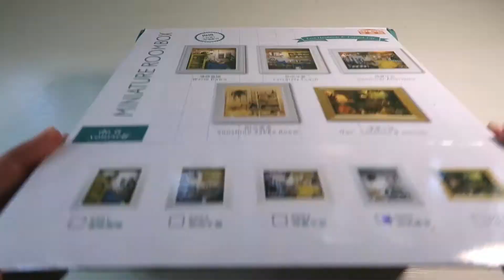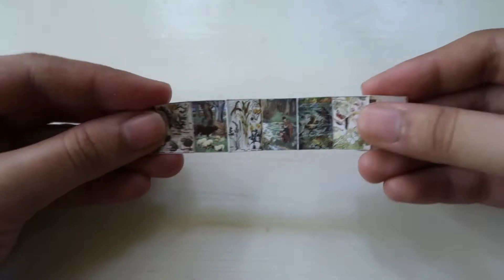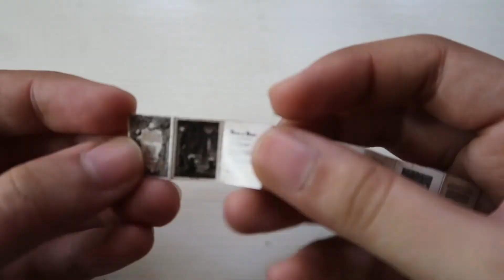DIY MINIATURE | DOLL HOUSE 3D Display Frame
I made and assembled another DIY miniature and this time it's a display or wall frame. It's so cute right?
Also, I made some changes like adding the pillow on the chair instead of the  flower bouquet. What do you think?

Enjoy little things!